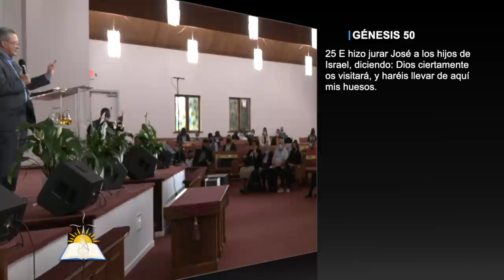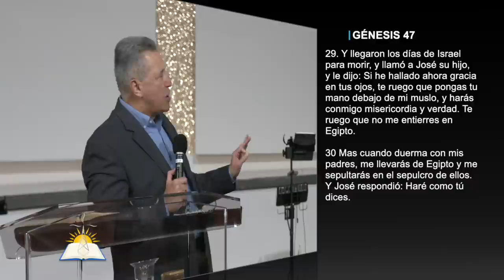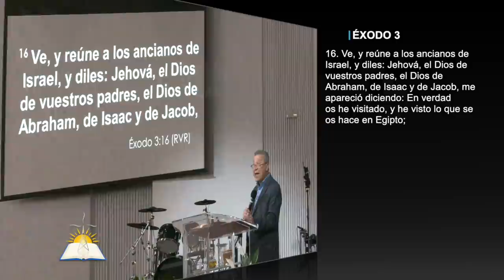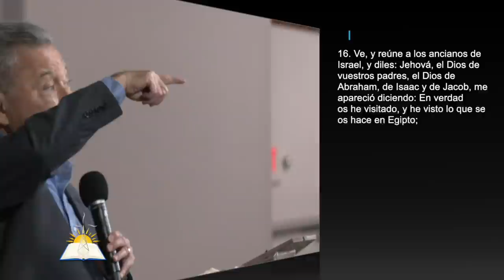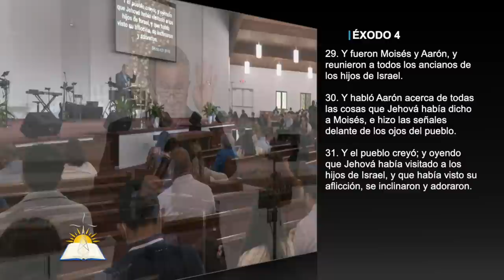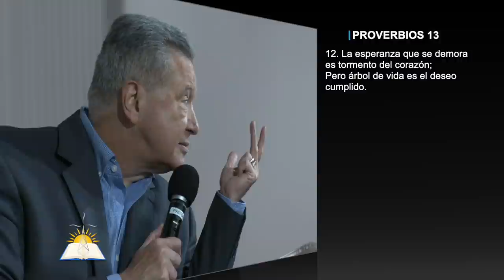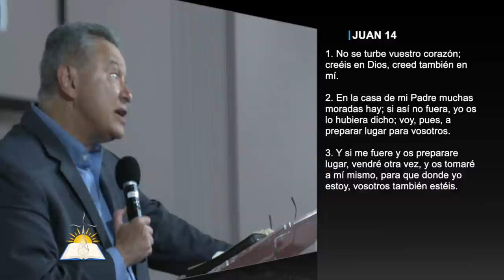Cuando Dios Dispersa #37 - Yo os visitaré - Pastor Juan Radhamés Fernández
Tema: Cuando Dios Dispersa #37 - Yo os visitaré

Serie
Predicado

Versos:
Jeremías 29:10-14
Romanos 1:1-3
1 Pedro 2:17
Zacarías 1:5-6
Deuteronomio 12
Génesis 12:3
Génesis 50:24-25
Génesis 15:13
Hebreos 11:22
Génesis 47:29-30
Josué 24:32
Éxodo 3:14-17
Éxodo 4:29-31
Lucas 2:25-32
Génesis 21:1-2
1 Samuel 2:21
Éxodo 20:5
Éxodo 34:7
Salmos 121:4
Juan 5:17
Salmos 104:29
Lucas 1:67-75
Mateo 11:13
Juan 1:11
Lucas 19:37-44
Zacarías 9:9
Juan 14:1-3
Salmos 8:4
Proverbios 10:7
Génesis 8:1
Jeremías 29:11
Daniel 12:3

¿Quiénes somos?

CCLI # 11207910
Church Streaming & Podcast License
CCLI # CSPL060797